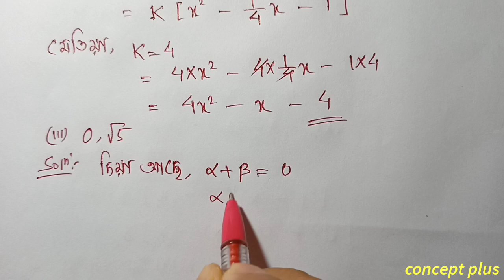Class 10 Maths Exercise 2.2 Q 2 all Chapter 2 in Assamese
Class 10 Maths Chapter 2 Exercise 2.2  NCERT CBSE SEBA  Assamese medium.   Q2 i ii iii iv v  vi are fully solved in this video with explanation in assamese. The chapter is taken from Class 10 Mathematics new book ncert cbse scert state board examination || concept plus . . . . . . . . . . .